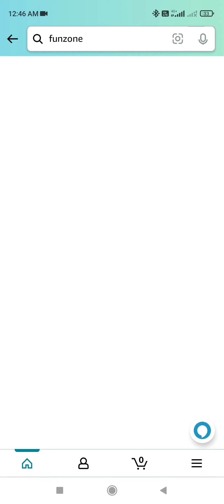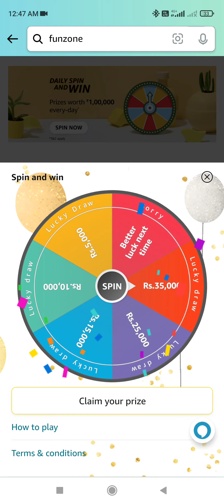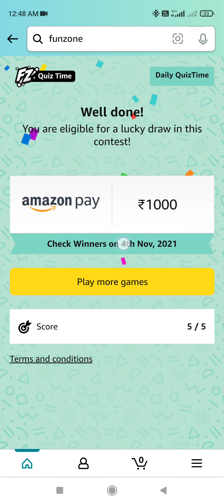Amazon Wednesdays Jackpot Quiz Answers Today | Amazon Spin And Win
In this video, we have given you the answer to amazon quiz and you can win .  I am hoping you will like this video very much.

Topics covered:-

amazon wednesdays jackpot quiz answers today
amazon quiz
spin and win amazon today
fz quiz time amazon today
amazon fz quiz answers today
amazon
amazon pay
maroof
answers and win 10000
you can win 5000 amazon pay balance
how to win amazon fun zone
amazon spin and win real or fake
daily quiz amazon today
how to win amazon quiz contest
amazon answers and win today
amazon fun zone is real or fake
quiz answers by shaik maroof
maroof
amazon pay balance 25000
amazon lucky draw
fz quiz amazon
ring of rewards amazon quiz
amazon spin
spin and win
spin & win
amazon pay spin and win answers today
amazon today's quiz
amazon pay quiz answers
amazon quiz answers today 2021
amazon fun zone quiz
answers of amazon quiz
amazon quiz contest today
how to win amazon quiz contest in hindi
how to tweet amazon quiz
faq on amazon quiz
tips to win amazon quiz
amazon quiz answer today
amazon quiz
amazon app quiz
amazon.in
amazon
quiz

Best of luck for quiz:-

🇮🇳 JAI HIND 🇮🇳